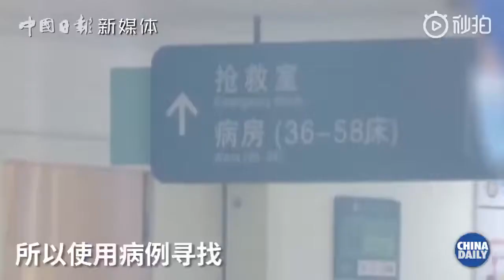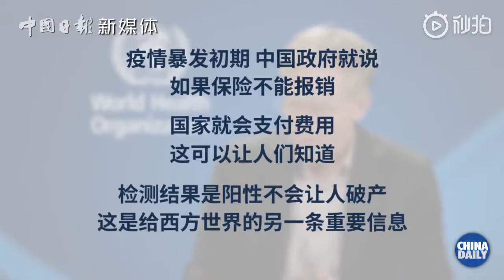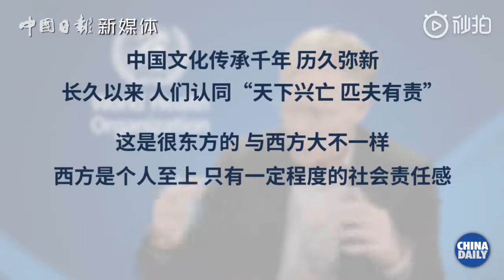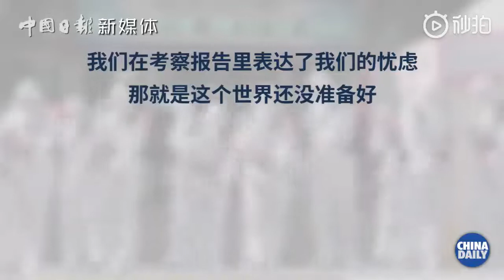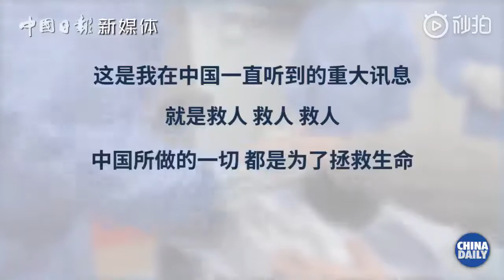世卫组织专家：大家都在问我中国是怎么做的？考察期间，他究竟在中国看见了什么？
【世卫组织专家：大家都在问我中国是怎么做的？】“世界向中国学习的速度还不够快”，WHO流行病学专家兼联合专家组外方组长布鲁斯·艾尔沃德在考察完中国后发出这样的感叹。此前，他的一句“我们要认识到武汉人民的贡献，世界欠你们的”，曾让无数人动容。这位世卫专家为何对中国印象深刻？考察期间，他究竟在中国看见了什么？